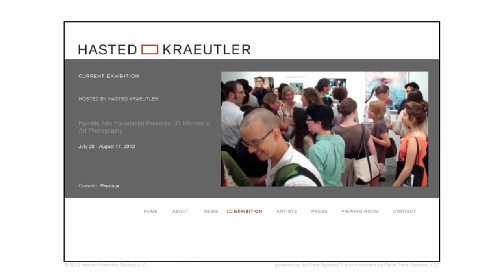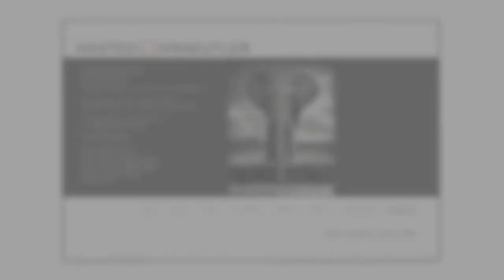HASTED KRAEUTLER - 31 Women in Art Photography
Hasted Kraeutler
537 West 24th Street

HOURS:      Tuesday - Saturday, 11 am - 6 pm and by appointment

VIDEO BY:
O'Delle Abney, Artist / Agent